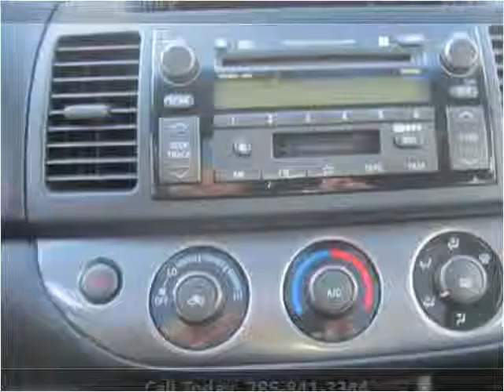2004 Toyota Camry Used Cars Lawrence KS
This 2004 Toyota Camry is available from Johnny I's Auto Sales.